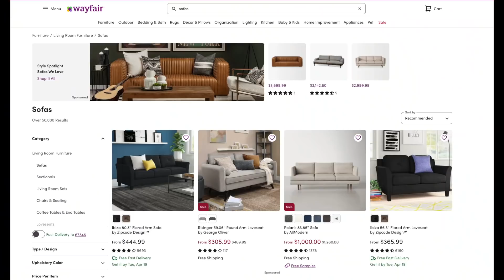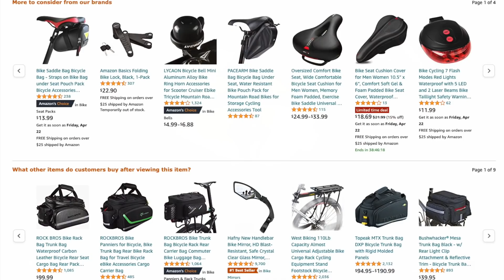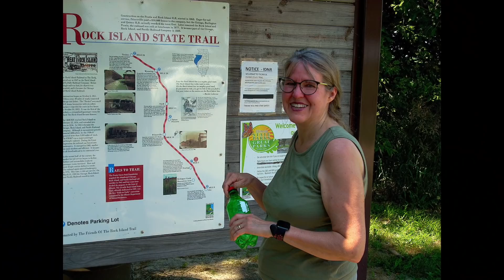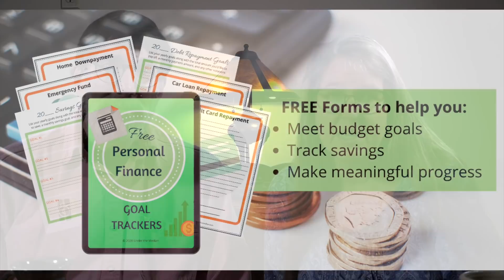5 Habits that May Be Keeping You in Debt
If you are struggling to pay off debt (or know someone who is), it may be because you are not doing THESE 5 things. Surprisingly, As important as it is to know the numbers when paying off debt, there are some other things that also rank right up near the top in importance – and THESE habits might actually be keeping you in debt.

In this video, we’ll talk about the importance of HOW you approach your debt and your MINDSET while doing it. Make sure you stick with us, because we’ll give you examples from our own life and throughout the video give you some practical  tools to help you make faster progress on paying off your debt.

00:00 - Introduction
00:47 - Be sure to shop intentionally
06:23 - Don't spend because you are anxious or panicked
10:00 - Focus on specific prioritized goals
12:50 - Be sure to focus on the right numbers
16:35 - Focus on the reasons you want to pay off debt

//CAMERA GEAR USED:

○ Microphones-
     Shure Microphones to plug into a mixer: (Great for interviews):